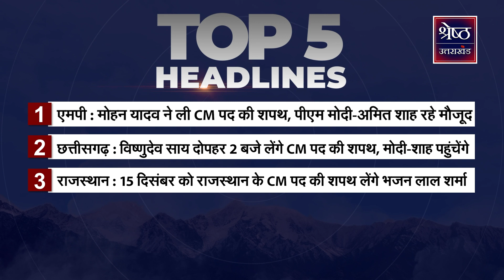TOP 5 HEADLINES : इस वक्त की 5 बड़ी खबरें | 13December2023 | 1PM | Shresth UK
1- एमपी : मोहन यादव ने ली CM पद की शपथ, पीएम मोदी-अमित शाह रहे मौजूद
2- छत्तीसगढ़ : विष्णुदेव साय दोपहर 2 बजे लेंगे CM पद की शपथ, मोदी-शाह पहुंचेंगे
3- राजस्थान : 15 दिसंबर को राजस्थान के CM पद की शपथ लेंगे भजन लाल शर्मा
4- देवभूमि उत्तराखंड को 2025 तक नशा मुक्त बनाने का लक्ष्य–CM धामी
5- हिमाचल-उत्तराखंड में बर्फबारी से मैदानों में शीतलहर, केदारधाम में तापमान माइनस 7

top 5 headlines, badi khabar, 13 december, 1 pm headlines